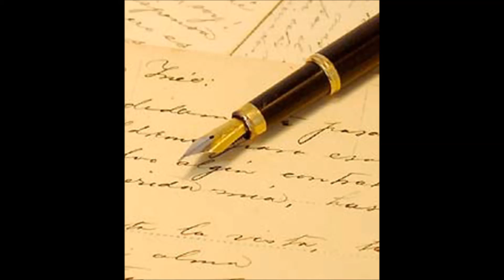優良な語学学校の選び方３ 文章を組み立てる力‏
■まだ無駄な英語学習に時間とお金を浪費しますか？
14年間勉強しても英語を話せなかった私が、たった3ヶ月で英語を話せるようになった方法とは！？

■一人一人に合った英語教材、英語学習プランを提案します
LINEにて、お気軽にご質問・ご相談ください
 ⇒ LINE@ID：「@VFV9450P」でID検索

【The英語ラップ☆基本五文型Ver. SV〜SVOC】Co.慶応vsバイリンガール ラップで英文法対決！？